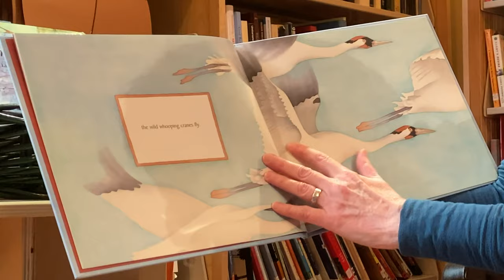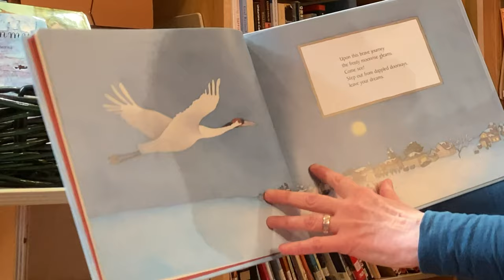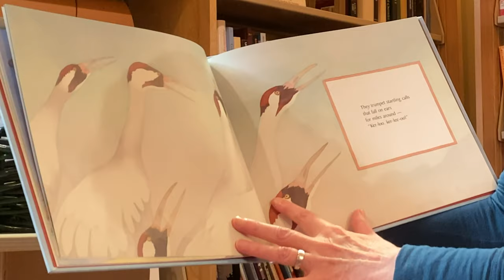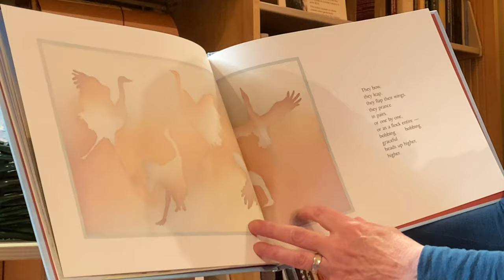Story Time: "Song of the Whooping Crane"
Director of Membership & Adult Education Janet Swanson, reads "Song of the Whooping Crane" Written by Eileen Spinelli & Illustrated by Elsa Warnick.

Filmed & Edited by Daniel Carnes